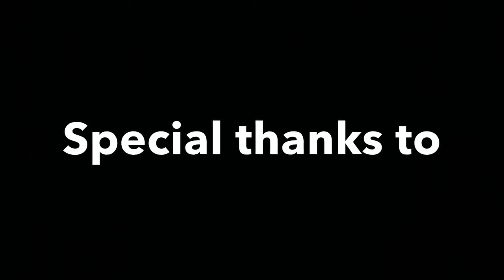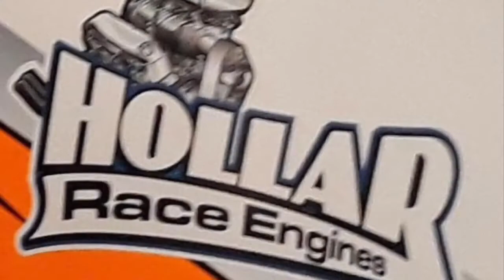14 year old Colton Stanley racing, Mocksville NC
Colton Stanley racing